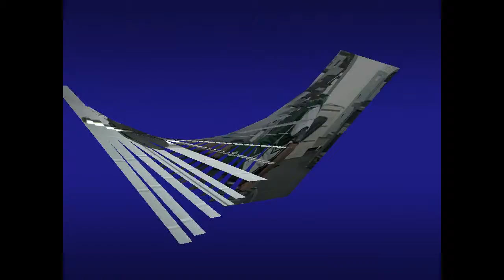WOW WORKOUT--THE WRAP FROM (THE WRITE STUFF)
The launch of a series of reports to air on the news analysis and commentary program "The Wrap."  This is a very up-close and personal look at what could be the 'last grasp' at youthful vigor from a man about to turn 60-years of age.  We'll follow his progress as he works to meet his goal of getting into the best shape of life over the next 4-and-a-half months.  As he attempts to prove -- if to no one else but himself -- that if you can perceive it...you can achieve it.  That age ain't nothing but a number!!!  (By the way...WOW are the initials of the subject of this series, and the host of "The Wrap," Warren O. Williams).